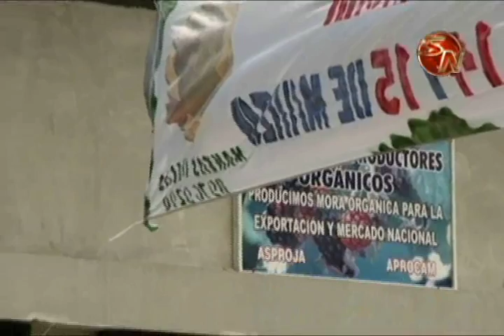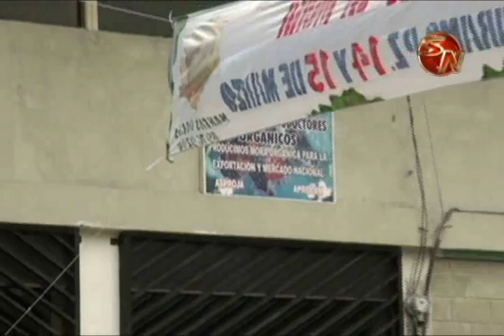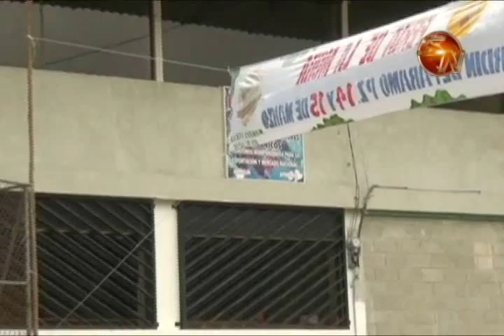PRODUCTORES DE ELJARDIN PODRAN CONGELAR MAS FRUTA DURANTE EPOCA DE NO COSECHA